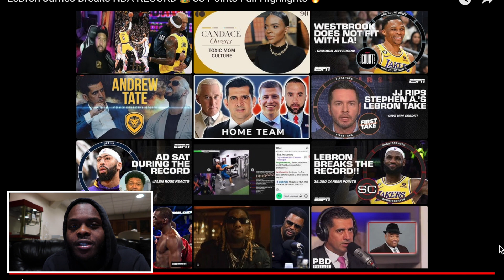LeBron James Breaks Kareem's All - Time Scoring Record | DDK Reacts